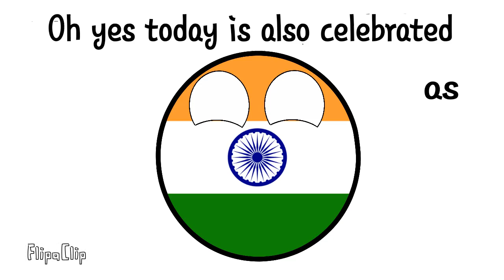Happy Diwali and Happy Children's Day